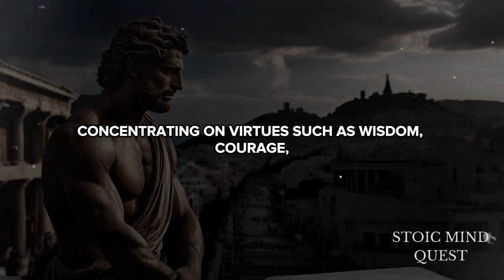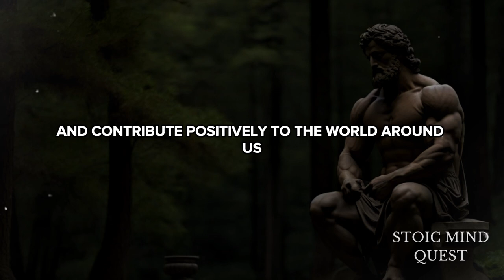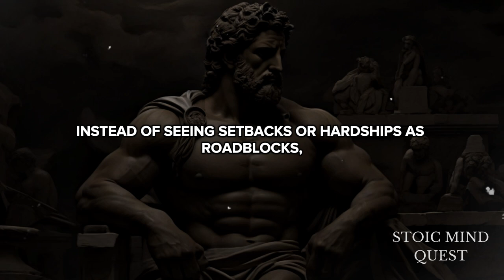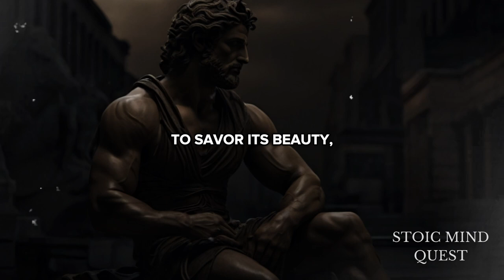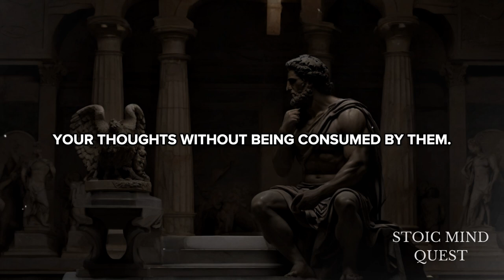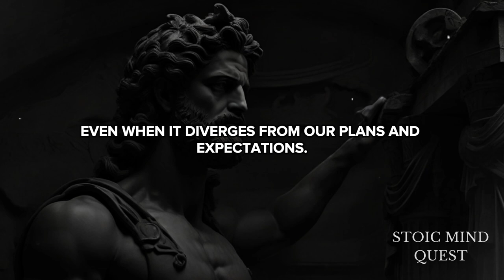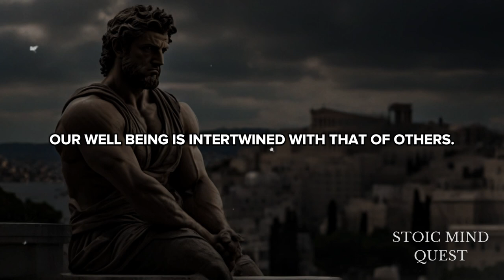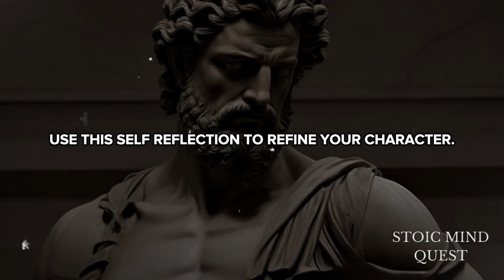Stoic Principles to Transform Your Life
🌟 Join us on a journey through ancient wisdom where Stoic principles reign supreme. In this video, we explore how embracing Stoicism can reshape your life, fostering resilience, mindfulness, and ethical living in today's fast-paced world. 🚀 Discover the power of Stoic virtues in navigating challenges and achieving personal growth. 🌿 Let's unlock the secrets of Stoicism together and learn how these time-tested principles can guide you toward a more fulfilling and empowered life. 🌞✨

0:00 - Intro
0:16 - 1. Focus on Moral Values
2:21 - 2. Awareness of Internal Control
4:28 - 3. Transforming Negativity
6:35 - 4. Understanding the Value of the Present Moment
8:39 - 5. Mental Training and Meditation
10:47 - 6. Flexibility and Acceptance
12:59 - 7. Empathy and Helping Others
14:59 - 8. Daily Stoic Exercises
17:50 - Outro